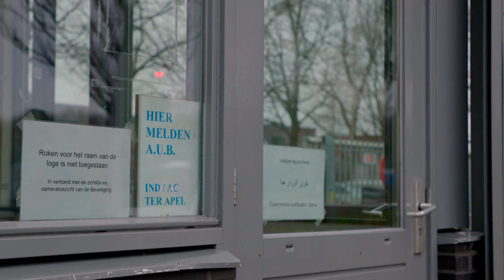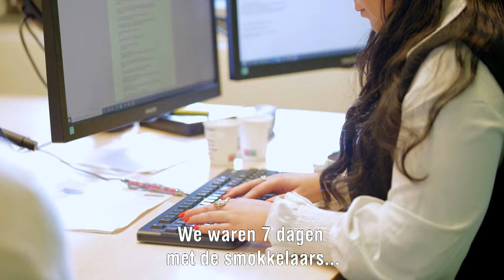De Wereld in Ter Apel - TRAILER | BNNVARA | NPO Start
Hoe ging het er in 2023 aan toe achter de hekken van het overvolle aanmeldcentrum voor asielzoekers in Ter Apel? In het jaar dat het kabinet viel over asiel en het onderwerp migratie grote invloed had op de uitkomst van de Tweede Kamerverkiezingen, kregen documentairemakers Hans Hermans en Martin Maat een jaar lang exclusieve toegang tot een normaliter zorgvuldig afgeschermde wereld. Ze filmden hoe asielzoekers moesten slapen op de vloer van de wachtkamers van de IND in Ter Apel. De makers waren er in december getuige van hoe de leiding van de IND na het bezoek van de inspectie besloot dat er niet langer in de wachtkamers geslapen mocht worden.

Stream De Wereld in Ter Apel vanaf 10 januari op NPO Start 📲